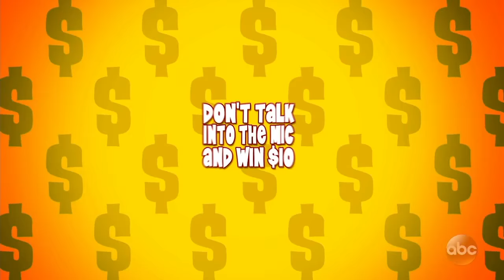Don't Talk Into the Mic and Win $10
We came up with a very simple game with very simple rules that has turned out to be quite popular.

"Jimmy Kimmel Live" is well known for its huge viral video successes with 2.5 billion views on YouTube alone. Some of Kimmel's mostpopular comedy bits include - Mean Tweets, Lie Witness News, Jimmy's Twerk Fail Prank, Unnecessary Censorship, YouTube Challenge, The Baby Bachelor, Movie: The Movie, Handsome Men's Club, Jimmy Kimmel Lie Detective and music videos like "I (Wanna) Channing All Over Your Tatum" and a Blurred Lines parody with Robin Thicke, Pharrell, Jimmy and his security guard Guillermo.